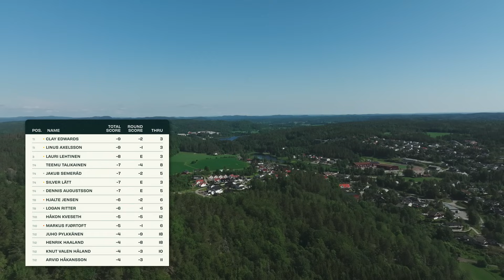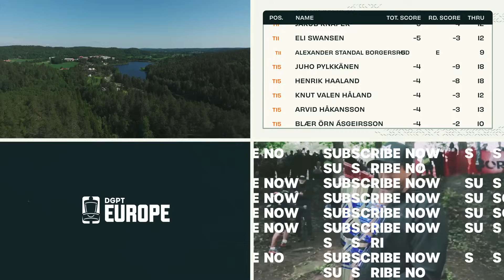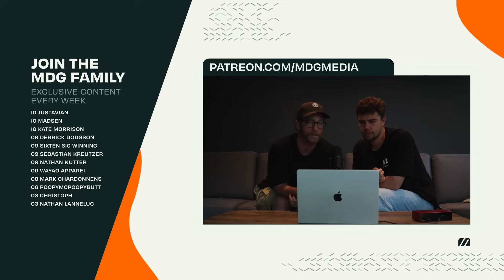2024 Norway Open - DGPT Silver | MPO R2F9 | Lehtinen, Axelsson, Lätt, Edwards | MDG Media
HELP US GROW THE SPORT AND JOIN THE MDG FAMILY!

DGPT Silver - 2024 Norway Open

⛳️CARD : Lauri Lehtinen (FI), Linus Axelsson (SWE), Silver Lätt (EE), Clay Edwards (US)

🎙COMMENTARIES : Maxime Tanghe (@maxtanghe95) & Andrew Gum (@gum_disc_golf)

Front 9 Timing :
00:00 INTRO
00:12 START
00:50 PLAYER PROFILES
01:43 HOLE 1
03:49 HOLE 2
06:33 HOLE 3
10:27 PDGA EUROPE AD
10:55 HOLE 4
13:36 HOLE 5
16:13 HOLE 6
20:15 DGN AD
20:31 HOLE 7
23:29 HOLE 8
27:12 HOLE 9
30:43 SCOREBOARD THRU 9